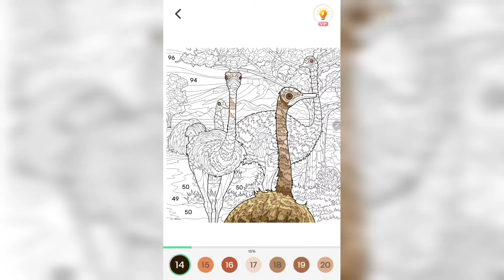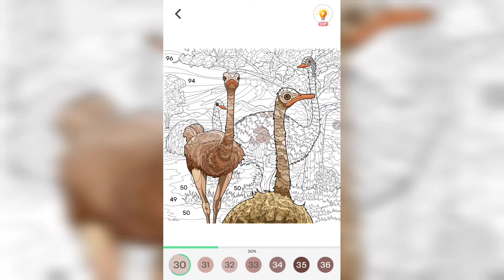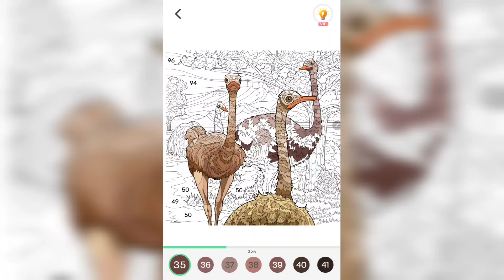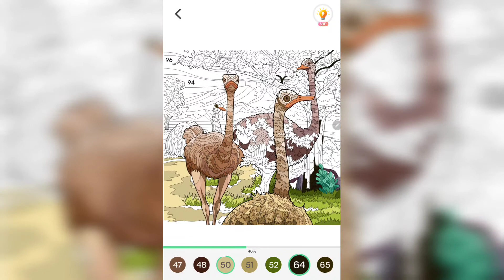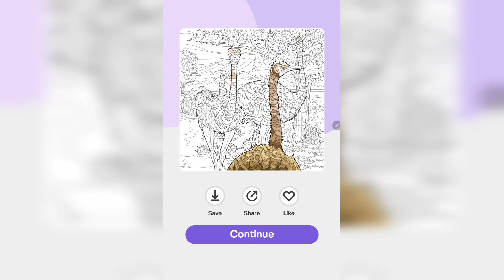Realistic Color By Numbers - ANIMAL SERIES - Video #16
Another satisfying video of me doing a color by numbers Pic.  This one is from the "Realistic" color by numbers collection, where instead of using pixels, it uses smooth artistic strokes.